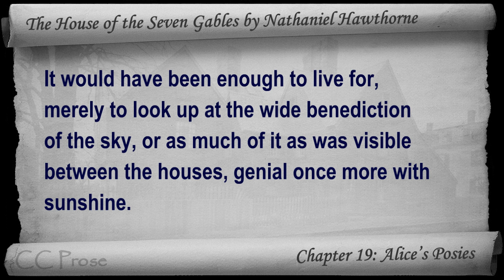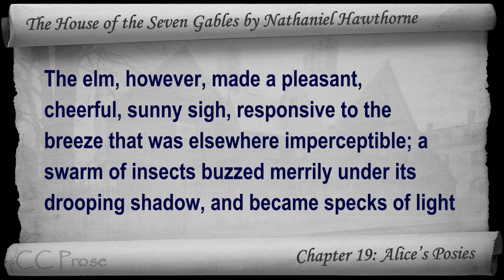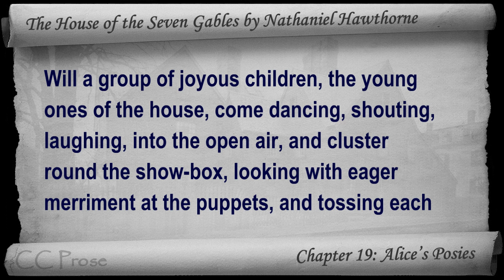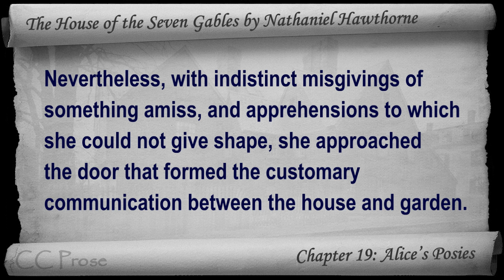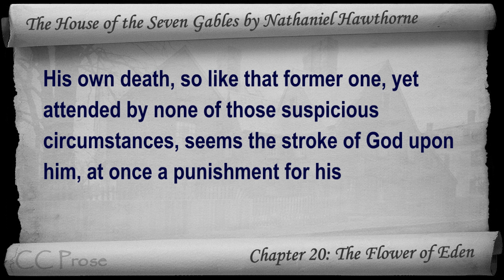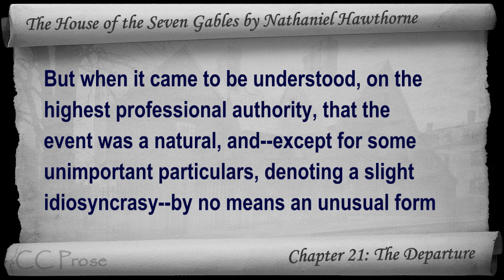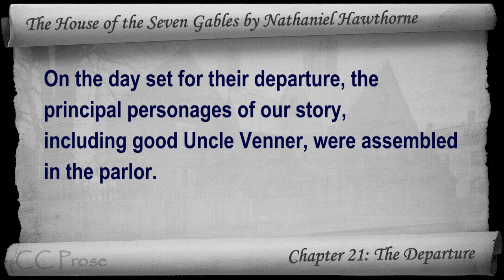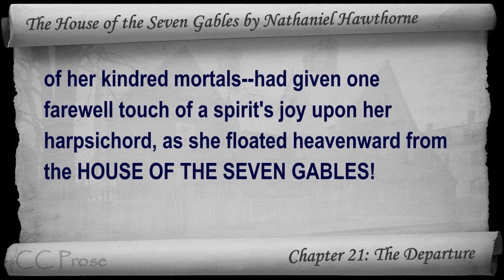Part 6 - The House of the Seven Gables Audiobook by Nathaniel Hawthorne (Chs 19-21)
Part 6 (Chs 19-21). Classic Literature VideoBook with synchronized text, interactive transcript, and closed captions in multiple languages. Audio courtesy of Librivox. Read by Mark F. Smith.